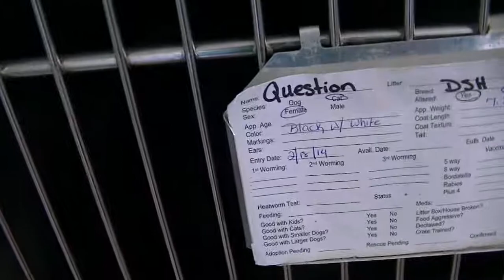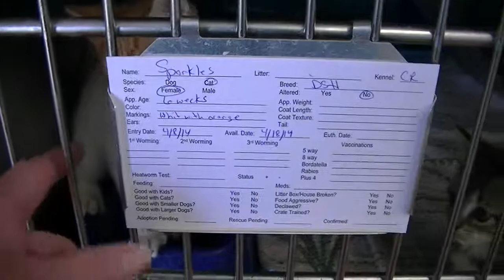Samantha @ Okefenokee Humane Society, Waycross GA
Okefenokee Humane Society
1501 Blackwell St, Waycross, GA, 31501